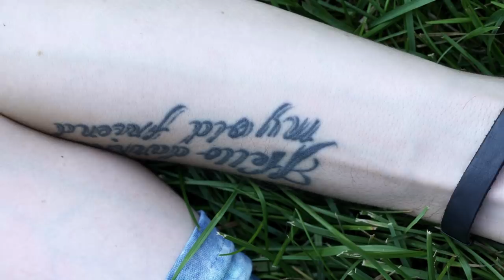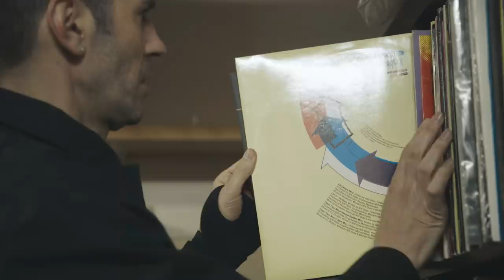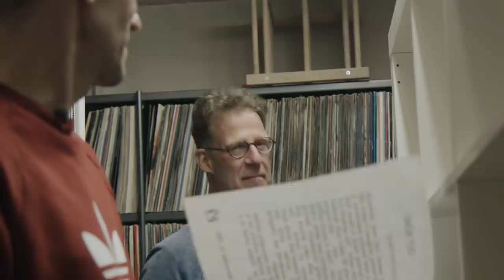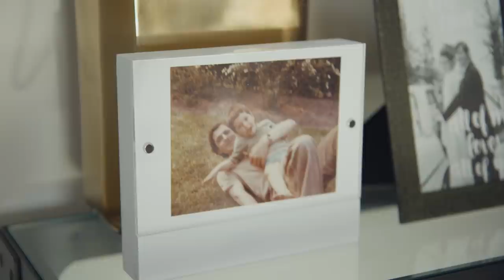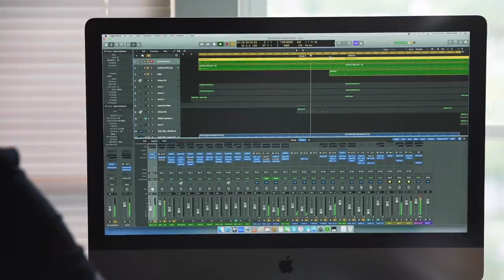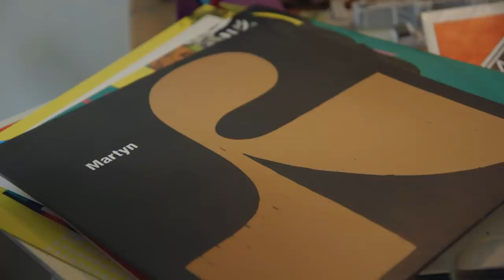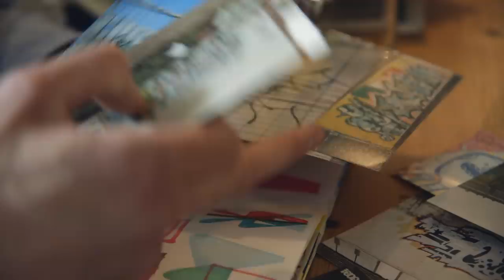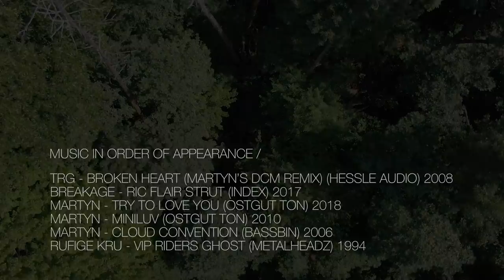ORIGINS: Martyn | Resident Advisor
One day, while working in his studio, Martyn Deijkers' heart stopped. It was an experience the Dutch artist feared may someday happen: he has a genetic heart defect, which caused his father, a former professional footballer, to die suddenly of a heart attack aged 56. That day in the studio, Deijkers collapsed on the floor and lay there for a full minute before his pacemaker kicked in and saved him. It was a moment that caused him to reflect on his life, his family and his music. When he was able to return to the studio, he realised something had changed. "It was clear I had to musically go back to where I came from," he told us.

In this film, we trace Deijkers' musical origins, exploring the roots of his passion for drum & bass, which led to him starting his own party in Eindhoven after making pilgrimages to the now-legendary Metalheadz events at London's Blue Note. And we learn how Deijkers' heart defect has defined him as a person—"Maybe it's why I prefer broken beats," he joked, in reference to his irregular heartbeat—and how his brush with mortality brought a freedom to his creative process that inspired this year's excellent Voids album for Ostgut Ton.

Credits:
Director / Editor - Sophie Misrahi
Executive Producer - Patrick Nation
Camera - Sophie Misrahi
2nd Camera - Patrick Nation
Production Assistant - Ray Philp, Mariya James
Drone Operator - Caleb Gritsko
Graphics - Christian Olofsson
Archive Footage - Metalheadz
Archive Photos - eddie OTCHERE, Metalheadz, Brent Newitt - Aquasky, Edwige Hamben
Translation - Frederique Van Waning, Brian de Hond
Special Thanks - Soul In Motion, 93 Feet East, Rye Wax, Sound Metaphors, VALE Eindhoven

TRG - Broken Heart (Martyn's DCM Remix) [Hessle Audio] 2008
Breakage - Ric Flair Strut [Index] 2017
Martyn - Try To Love You [Ostgut Ton] 2018
Martyn - Miniluv [Ostgut Ton] 2010
Martyn - Cloud Convention [Bassbin] 2006
Rufige Kru - VIP Riders Ghost [Unreleased Metalheadz] 1994
Ed:it - Nevermind It [Shogun Audio] 2017
Martyn - Broken [Revolve:R] 2007
Martyn - Ultra [3024] 2017
Martyn, Four Tet - Glassbeadgames [Ninja Tune] 2014
Martyn - Voids One [Ostgut Ton] 2018
Martyn - Manchester [Ostgut Ton] 2018